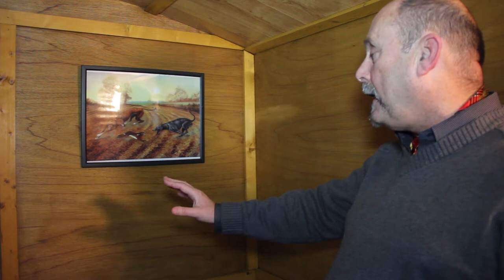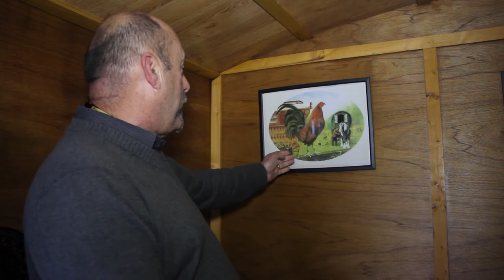An Afternoon with Romany Giller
An insight into English Romani travelling culture. Giller puts right some of the myths and misconceptions that have grown especially in recent years and candidly shares some gypsy inspired stories and music.